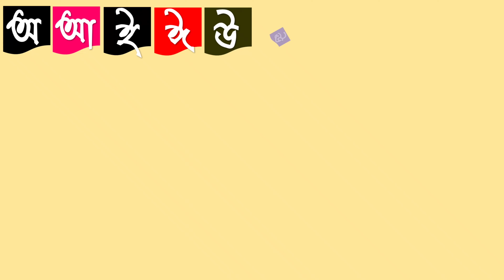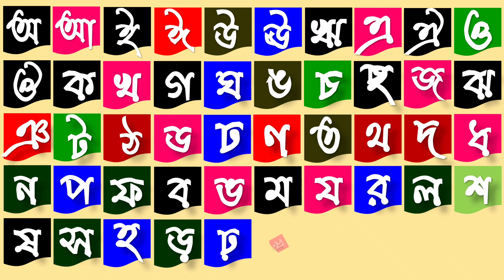অ আ ই ঈ উ ঊ ঋ এ ঐ ও ঔ স্বরবর্ণ ক খ গ ঘ ঙ চ ছ জ ঝ ঞ ট ঠ ড ঢ ণ ত থ দ ধ ন প ফ ব ভ .. শুদ্ধ উচ্চারণ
বাংলা বর্ণমালা শিক্ষা অ আ ই ঈ উ ঊ ঋ এ ঐ ও ঔ  স্বরবর্ণ ১১ টি বর্ণ , ক খ গ ঘ ঙ চ ছ জ ঝ ঞ ট ঠ ড ঢ ণ ত থ দ ধ ন প ফ ব ভ ম য র ল শ ষ স হ ড় ঢ় য় ৩৯ টি ব্যঞ্জনবর্ন